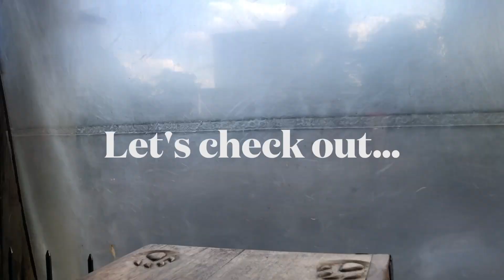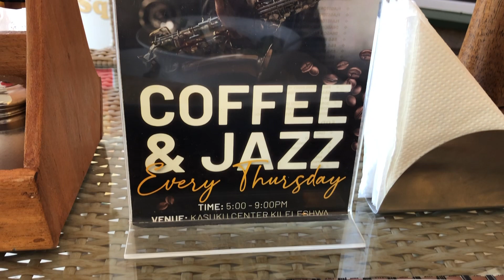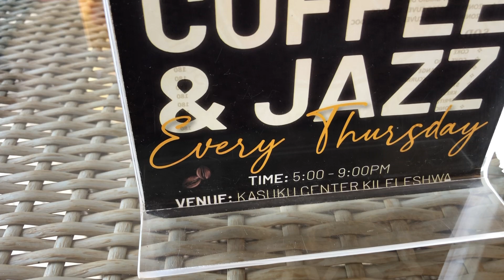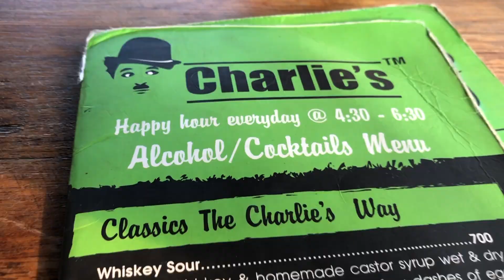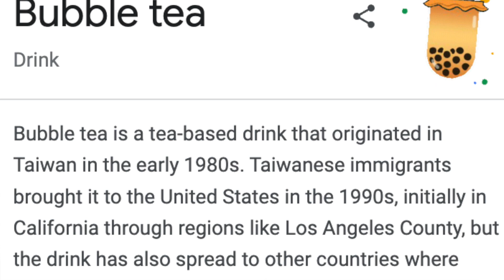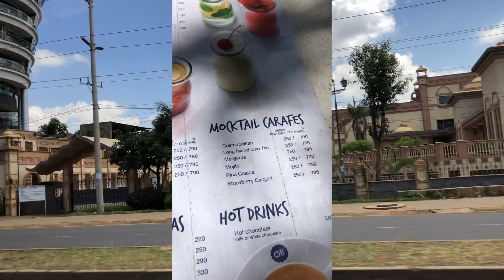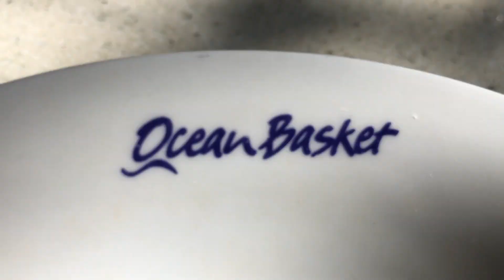From the US to Kenya Let's check out a few places to visit in Nairobi 💁🏽‍♀️✈️🌍🇰🇪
Welcome back! I am from the US and embracing slow travel in Kenya.

Nairobi, Kenya